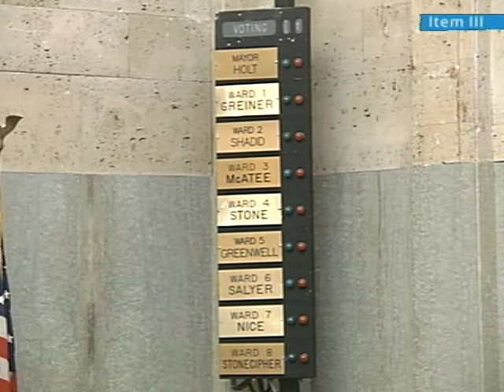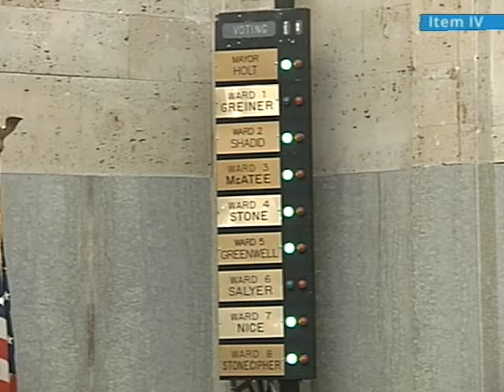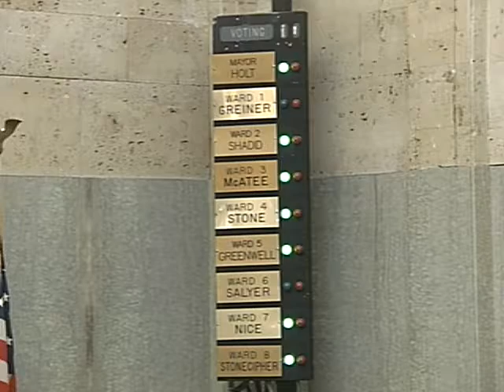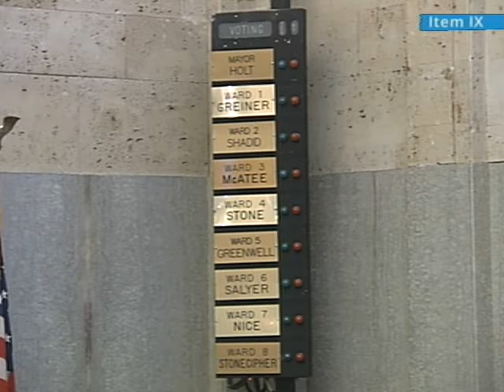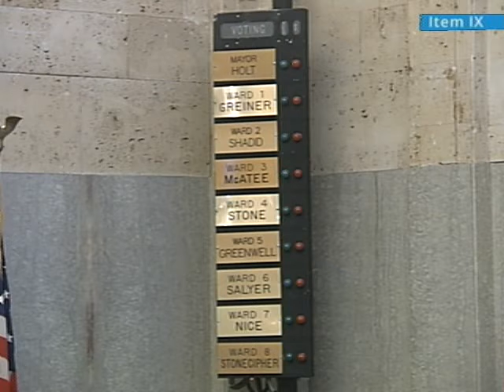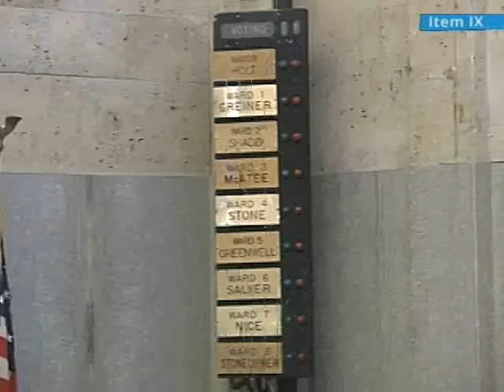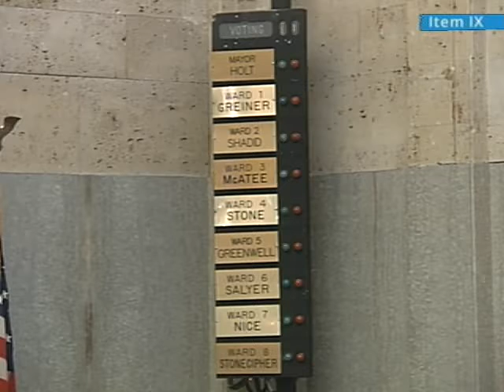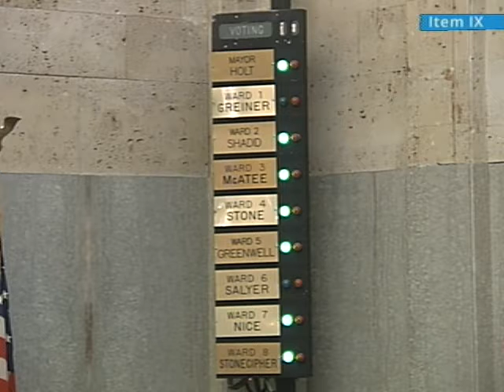City Council - 01/02/2019